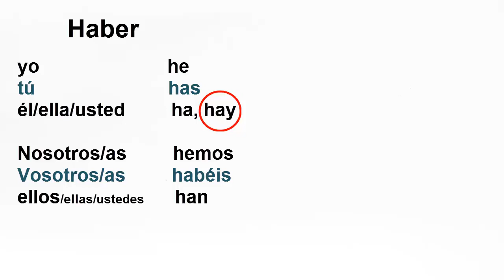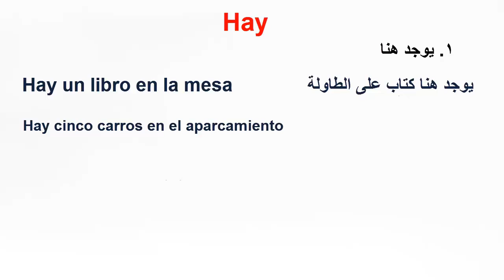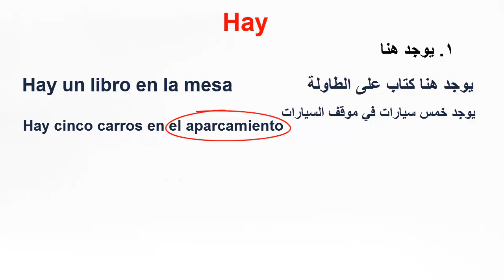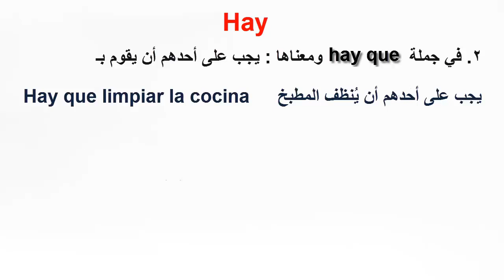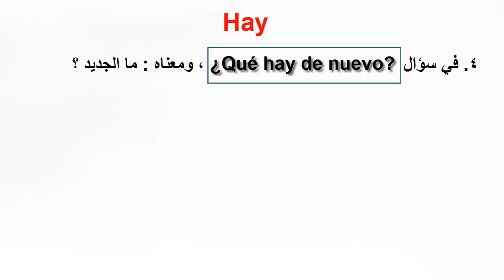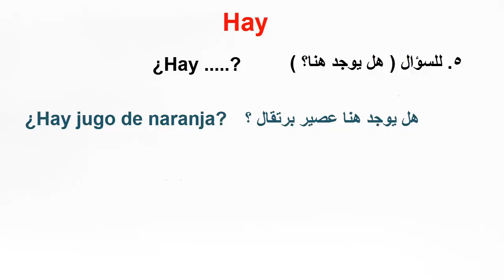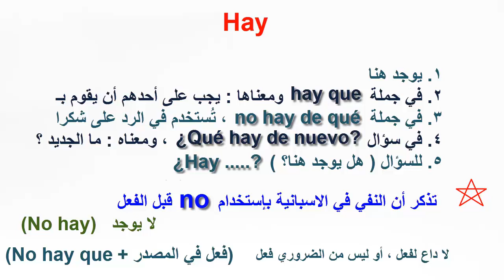استخدامات للفعل hay (درس 52) الاسبانية من الصفر